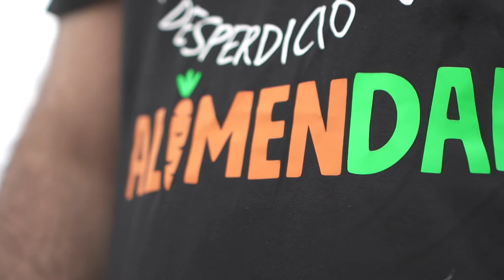Gionás Borboy, uno de los Guarda Aguas de Misiones que rescata alimentos